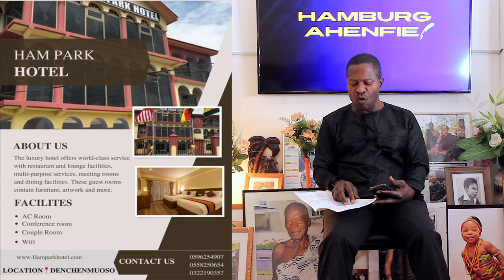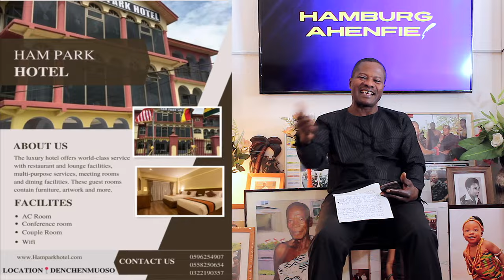WOW!!! Akan Family Clan - Aseneɛ Abusua BY NANA AGYENIM BOATENG